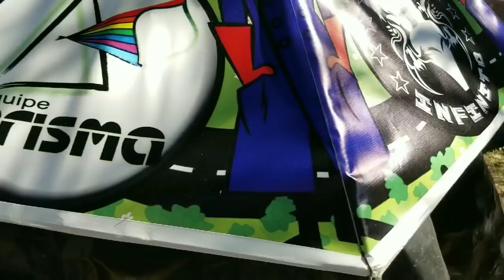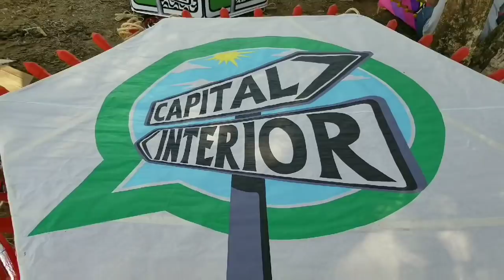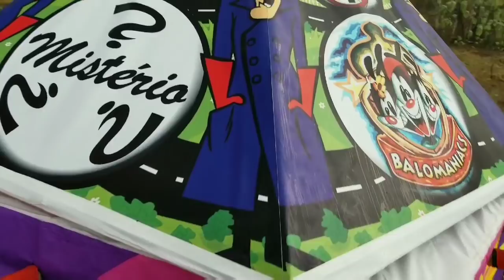TRUFF 21MTS GRUPO CAPITAL X INTERIOR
21dz mini vara com 6dz de crackling

25 esteiras com 240dz cortadinho 3 tiros e 30dz de 12x1

21dz mini vara com 6dz de 12x1

2.000 bomba queda B4

15dz Vara